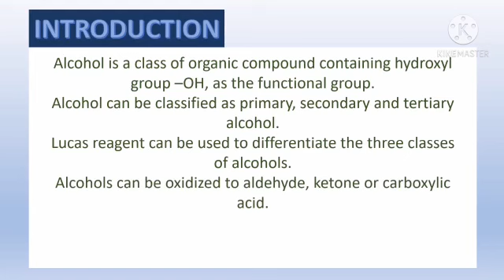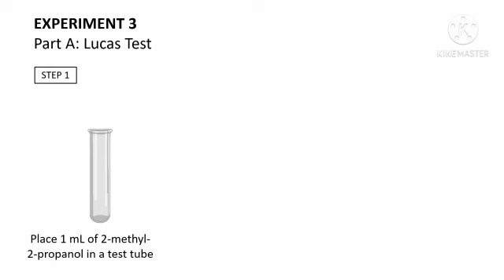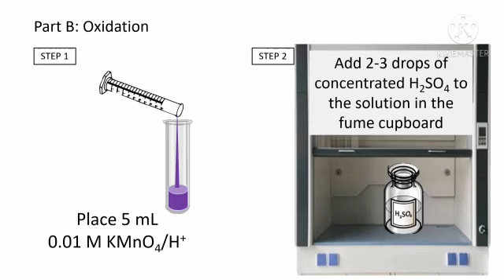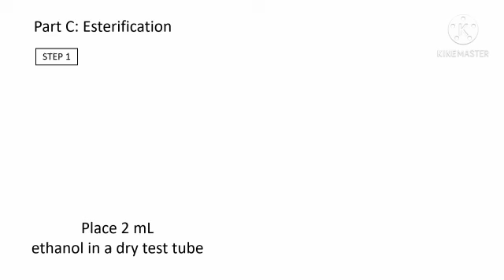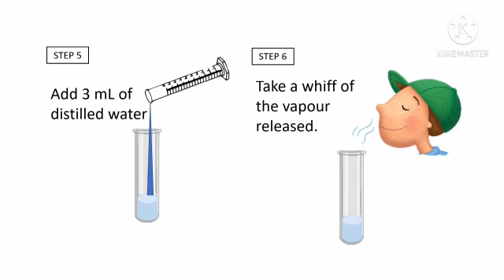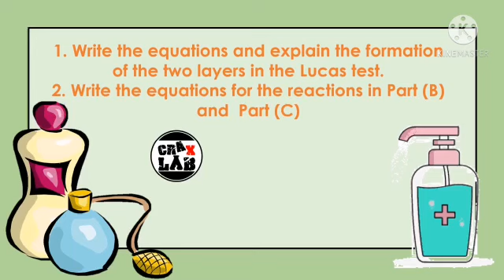SES DK024 -- JOTTER - Experiment 3: Reactions of Alcohols